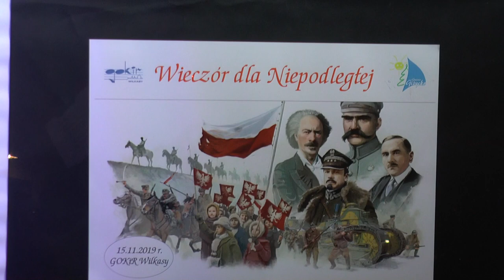Wieczór dla Niepodległej w Wilkasach 2019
W ramach imprezy pod hasłem „Wieczór dla Niepodległej” na scenie z prezentacją piosenek patriotycznych oraz wybranych wierszy wystąpili przedstawiciele świetlic wiejskich z Pieczonek, Kożuch, Upałt Małych, Kamionek, Bystrego, Sołdan, Spytkowa, Kruklina, Sterławek Małych i osiedla Prefabet w Wilkasach, a także grupa prężnie działających seniorek z naszej gminy.